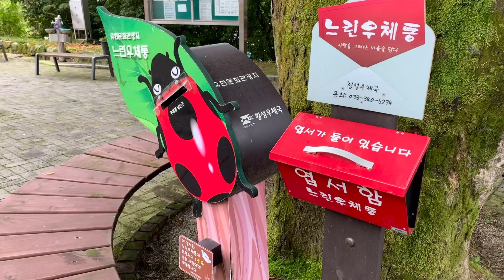풍수원성당 | 횡성의 유서깊은 곳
▶️풍수원 성당 | 고즈넉한 횡성의 성당 / 유물전시관 입장료